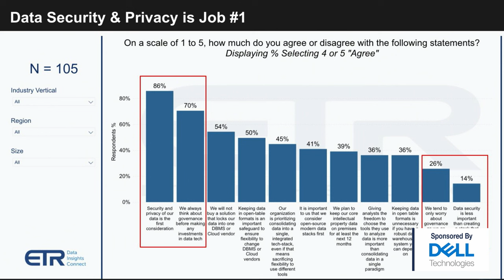Steve Kenniston, Dell Technologies & Jim McGann, Index Engines | Partnerships for Smarter Recovery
In a CUBE Conversation, Steve Kenniston, senior cybersecurity lead of portfolio marketing at Dell Technologies, and Jim McGann, vice president of strategic partnerships at Index Engines, talked to Dave Vellante, chief analyst at theCUBE Research in part 2 of the 4-part Partnerships for Smarter Recovery series.

They explored the critical role of strategic partnerships in enhancing business resilience, particularly through the collaboration between Index Engines and Dell Technologies. They emphasized the importance of strong security measures, continuous improvement and the integration of AI in protecting data integrity.

Highlighting the CyberSense product, they showcased how AI helps detect and respond to sophisticated cyber threats. Trust and reliability in security solutions were underscored with real-world examples, demonstrating how their collaborative efforts enable organizations to recover from cyberattacks and ensure data safety.